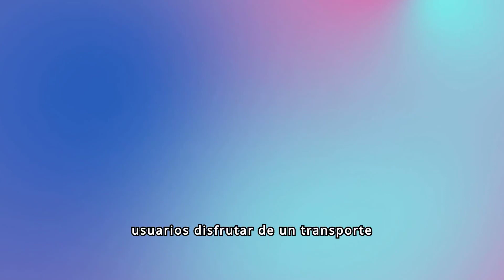El Sistema del Transporte en elArea Metropolitana de Boston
# La MBTA de Boston: Un Sistema de Transporte Integral

## Introducción

La Autoridad de Transporte de la Bahía de Massachusetts (MBTA, por sus siglas en inglés), es el sistema de transporte público que sirve a la región metropolitana de Boston. Fundada en 1964, la MBTA ha crecido para convertirse en uno de los sistemas de transporte más extensos y utilizados en los Estados Unidos, sirviendo no solo a Boston, sino también a muchas comunidades circundantes en Massachusetts. Este artículo ofrece una visión detallada de la historia, estructura y funcionamiento de la MBTA, así como de sus desafíos y futuros planes de desarrollo.